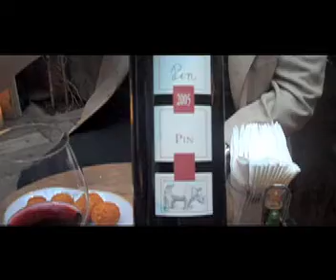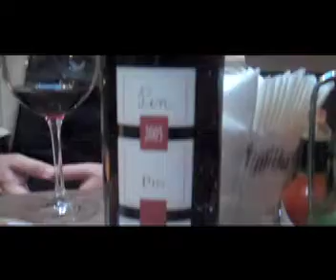PIN Monferrato Rosso.mov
Ciro Lilla da Vinci Vinhos, fala do maravilhoso PIN Monferrato do La Spinetta.